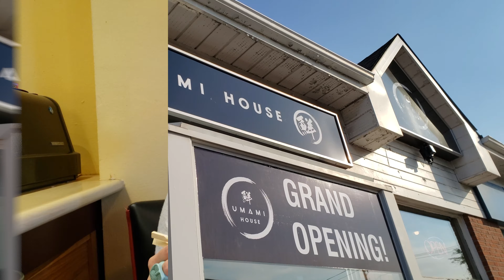BEST Sushi in North York [Toronto Food Series]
Watch and enjoy our local favourites for Japanese Sushi!

Intro (0:00)

Michi Sushi (0:10)

Aoyama Sushi (1:05)

Umami House (2:07)

Outro (2:37)